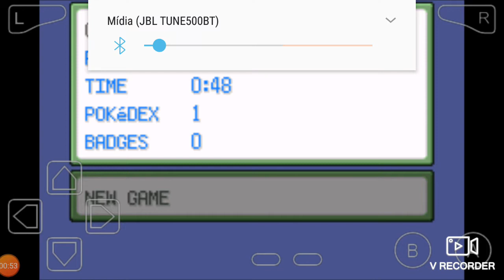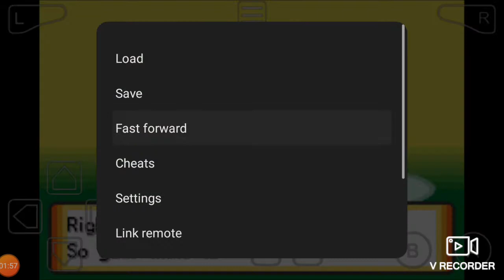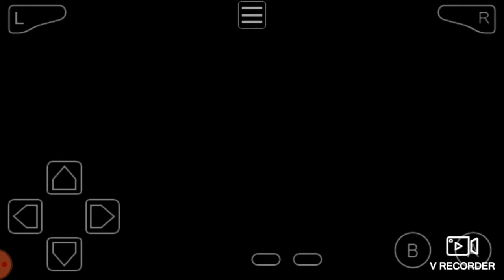Pokémon turquoise version #1